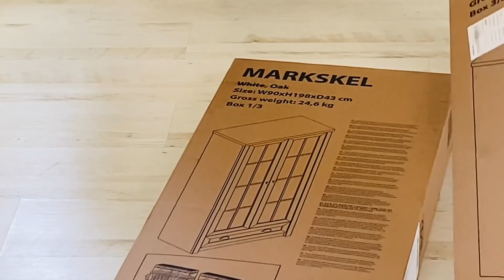NOVA VITRINA ZA POSUDJE 🤗